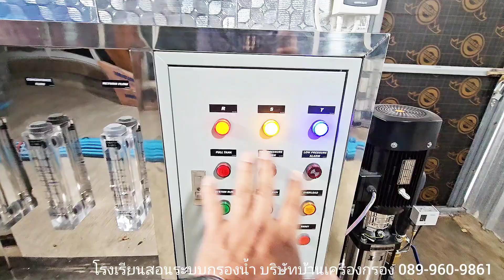รีวิวระบบกรองน้ำฟาร์มกัญชาขนาดใหญ่❗️ ใช้เครื่องกรอง RO 48,000ลิตร/วัน ระบบล้างสารกรองอัตโนมัติ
👉ติดตั้งกรอง UF เพื่อยืดอายุการใช้งานเมมเบรน

🔖ดูวิธีการแก้ปัญหาน้ำแบบอื่นๆ  แตะลิ้งค์👇
    / @โรงเรียนสอนระบบกรองน้ํา  ​

👉 ศูนย์แก้ปัญหาน้ำที่ครบครันที่สุด ค้าส่ง และติดตั้ง เครื่องกรองน้ำและอุปกรณ์ระบบน้ำทุกชนิด ทั้งในครัวเรือนและงานอุตสาหกรรม

🔖มี 3 สาขา ชัยนาท พิษณุโลกและเชียงใหม่

สอบถามข้อมูลเพิ่มเติม 📲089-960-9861นิรันดร์

🚩เส้นทางมามาร้านแตะที่ลิงค์ด้านล่างครับ
บริษัท บ้านเครื่องกรอง จำกัด
304 หมู่ 2 ตำบล ธรรมามูล อำเภอเมือง ชัยนาท 17000